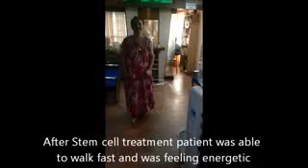Revolutionary Recovery: Fast Walking After Stem Cell Treatment for Parkinson's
Witness a groundbreaking moment in medical treatment with our latest video showcasing a patient's significant recovery from Parkinson's disease through stem cell therapy. Previously suffering from both Rheumatoid Arthritis and Parkinson's, this patient faced immense mobility challenges. However, after receiving stem cell treatment, the improvements are astonishing—the patient can now walk fast, demonstrating a remarkable enhancement in mobility and quality of life. This video not only shares the inspiring story of recovery but also dives into how stem cell therapy offers a new horizon for patients with Parkinson's and similar neurological conditions.

🌐 Welcome to StemRx Hospital & Research Centre! 🚀

Established in 2011, we are on a mission to harness the incredible potential of cells under the visionary leadership of Dr. Pradeep V. Mahajan, our Chairman & Managing Director, boasting over three decades of healthcare experience.

🔬 Our Focus:
At StemRx, our focus is on groundbreaking research in Bone Marrow Concentrate Graft. Driven by innovation and guided by Dr. Pradeep V. Mahajan's expertise, we are dedicated to pushing the boundaries of regenerative medicine.

🌟 Our Vision:
We envision setting the gold standard in Regenerative Medicine and Bone Marrow Concentrate Graft therapy. Through meticulous research, clinical excellence, and a patient-centric approach, StemRx aims to transform lives and redefine healthcare standards.

🔍 Approvals and Compliance:
Rest assured, StemRx has obtained approvals from major compliance and regulatory authorities, including FDA, and CDSCO. Additionally, our lab operates at GMP grade, ensuring the highest quality standards.

🎯 Why StemRx?

Over a decade of experience
Pioneering research in Bone Marrow Concentrate Graft
Dr. Pradeep V. Mahajan's unparalleled leadership
Commitment to clinical excellence
FDA, CDSCO approvals and GMP-grade lab

🌈 Join us in the pursuit of medical excellence and a brighter, healthier future! Together, let's explore the forefront of regenerative medicine! 🌱💡

Ask a query: 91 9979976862

StemRx facility is renowned for its exceptional inpatient and outpatient rehabilitation services and condition management. StemRx boasts state-of-the-art operation theaters and a GLP and GMP-certified laboratory equipped with sophisticated equipment from top manufacturers, such as Biosafety cabinets, fluorescence microscopes, CO2 incubators, cell counters, centrifuge machines, and scientific refrigerators.

to find the nearest location

 / stemrxindia

 / stemrxindia